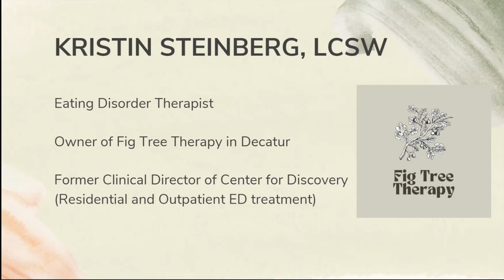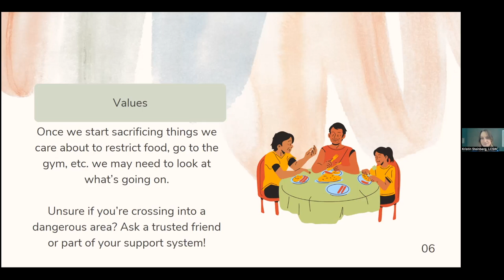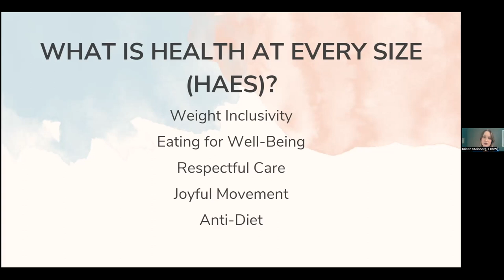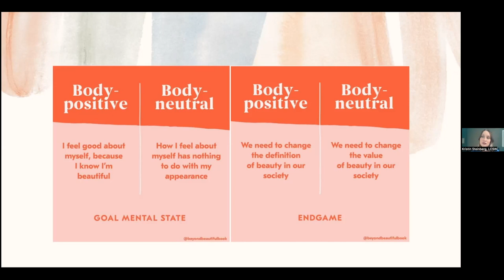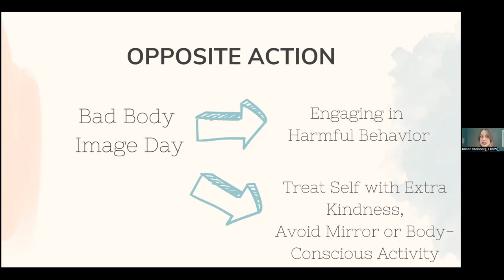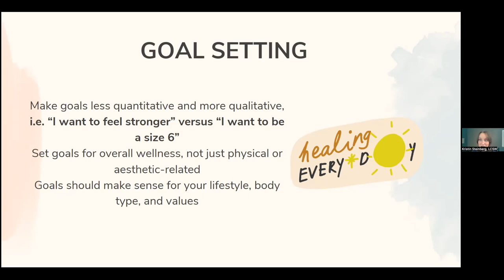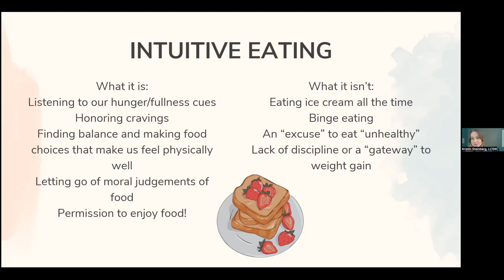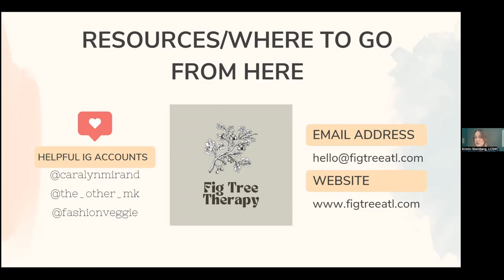Why Your Body Image is So Much More Than Weight Loss I Kristin Steinberg & Clarity Fitness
In this conversation Kristin Steinberg from Fig Tree Therapy will talk about alternative ways to improve your self-esteem, body image, and overall wellness without obsessing over your jean size, the number on the scale, or counting calories. As an Eating Disorder therapist, Kristin will go over what the data actually says about people who are happy in their bodies and strategies to start implementing to feel better about yourself and meet your health-related goals.